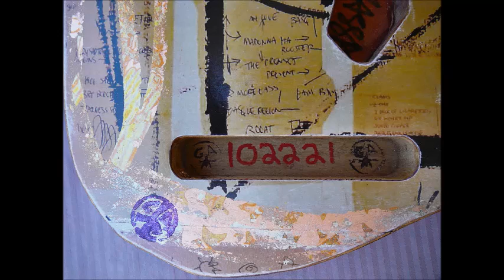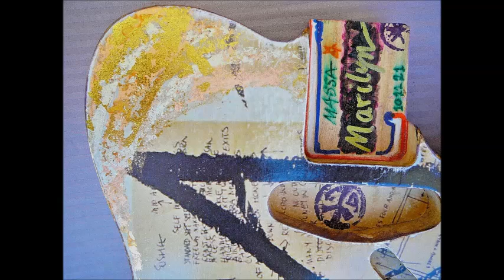MASSA Guitars USA Telecaster Guitar Body Marilyn Monroe Nude 24 Karat Gold Leaf with Basquiat Top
About This Listing:   Model Telecaster type:

MODEL  " Marilyn Monroe Nude 1962  "  Telecaster Body = 24K  Real Gold Leaf

serial/file # 10.22.21

Comes with my COA, serial/file # 10.22.21, when guitar body is mailed out,

I will sign/autograph and add my business Corporate Inc. Stamp: MASSATAR Creations, Inc.

· Neck Pocket is ... standard Tele measurements.

·         3 " length

· 2 & 3/16 inches or in mm = ( 56mm) width

·         5/8 " Depth

Back: 24 karat real Gold Leaf Giusto Maneti Co.,  100% real Copper Leaf,  100 % real Silver Leaf

          Giusto Manetti.

Front: Basquiat Art. circa 1982.

Back: Marilyn Monroe,  date taken 10/1962.. photo by Bert Stern  ( the Last Sitting ) .

WOOD :

Wood is SOLID Lightweight Sycamore Tone wood..( In the Family of Maple Tonewood... Light weight )

 the Sycamore I used is: ( Solid Sycamore Tone Wood * same maple that is used to make Violins ) . : weighs only about 2.7 Pounds

( weighs only about 2.7 Pounds = very light ! and Resonant, sounds great )

WITH  Real 100 % "  24 karat real Gold Leaf Giusto Maneti Co.,  100% real Copper Leaf,  100 % real Silver Leaf

Giusto Manetti & Rose Gold Variegated Star Leaf.

Made by MASSA Guitars U.S.A : Signed MASSA.

 this sale is  for the BODY only. All other parts photographed are for demonstration purposes only.

* Designed, handpainted  & Handmade made by MASSA Guitars, IN THE USA. .. Monteagle, TN.

All art work & hand applied 24K Deep Double Gold Leaf ... Meticuously hand applied Leaf by Dennis Massa.
  * Stunning Workmanship.

* Unique One of a Kind. Made by hand by Dennis Massa, Massa Guitars U.S.A

* All the holes have been routed for the wires and pickups and holes drilled for neck plate ...

* Handpainted, designed by  : painted by Dennis Massa. ( one of a kind )

this is not mass produced.    Individually Numbered  Comes with my COA,  serial/file # 10.22.21

& All art paint work is Unique .

Dennis has created original art,  exhibited at the National Arts Club in New York City.

Dennis was also past President of the Japanese Sumi-e Society of NY, Long Island Chapter,

 under the tutelage of Master Sumi-e Artist Mitsuko Bickham.

the Leaf art is protected and sealed with light coats of my all natural varnish,

using my secret family application method,

which gives the finish a very transparent look.

On mostly all my guitars, I personally mix all colors by hand,

using High Quality English Oil paints.